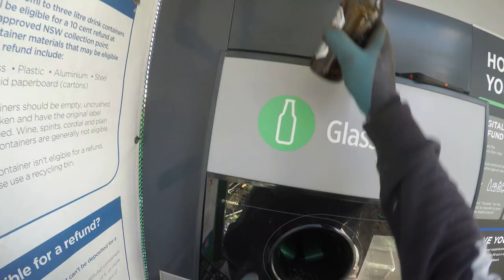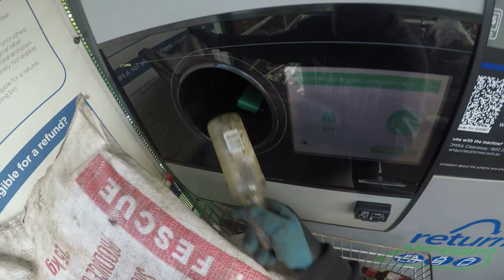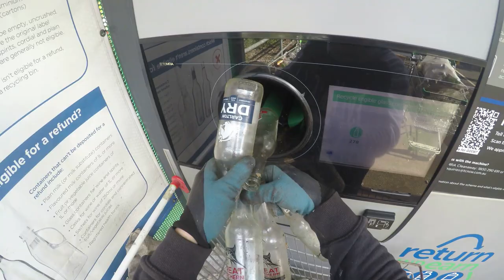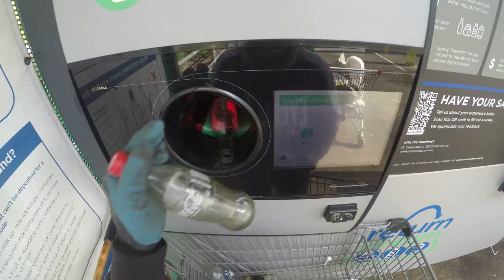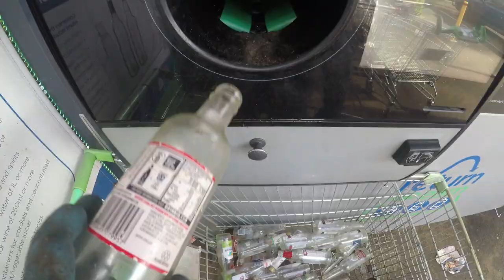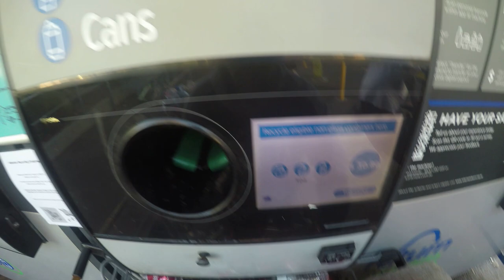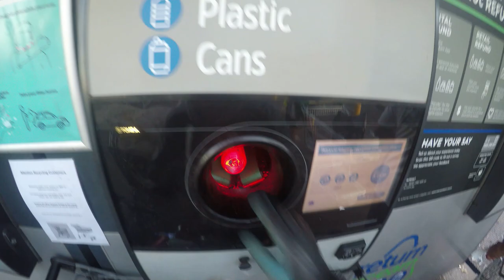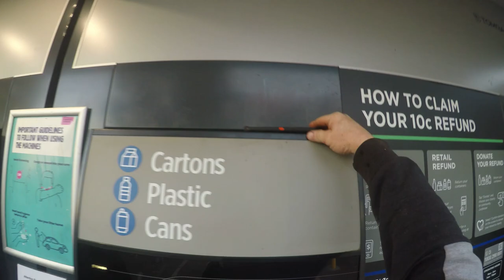SHARING IS CARING AS WE PUT 2737 UNITS IN THE MACHINE